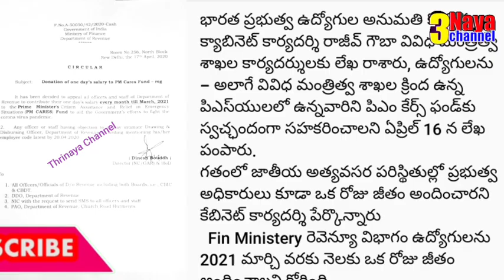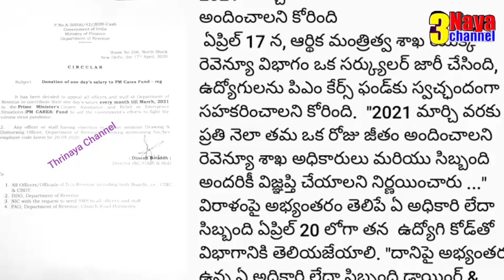ఏడాది పాటు ప్రభుత్వ ఉద్యోగుల జీతంలో కోత.ఒకరోజు వేతనంలో కోత 2021 మార్చి దాకా...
11TH PRC
11th prc fitment and basic pay details
11th prc telangana latest news
11th prc andhra pradesh
11th prc telangana
prc andhra pradesh latest news
11th prc ap latest news 2019
11th prc telangana latest news today
11th prc telangana
11th prc fitment table
11th prc fitment and basic pay details
11th prc latest news
11th prc in andhra pradesh 2019
11th prc telangana latest news 2019
ana latest news 2019
11th prc ap
11th prc fitment and basic pay details pdf